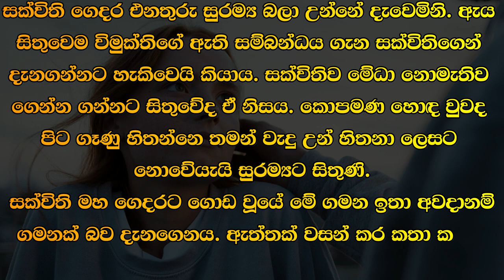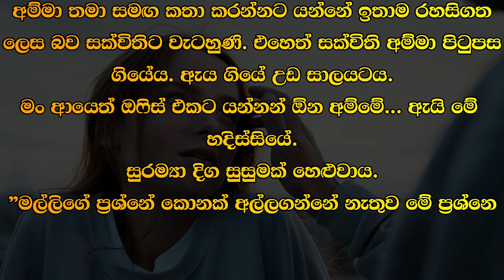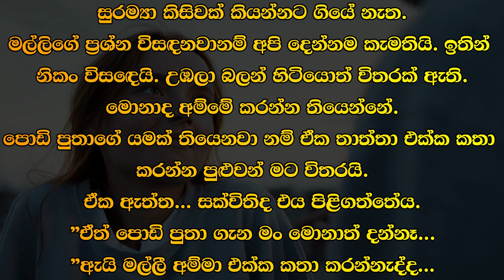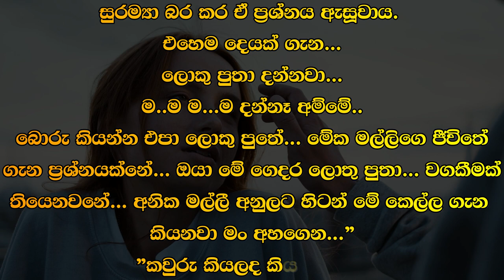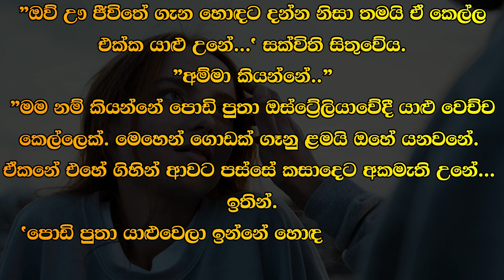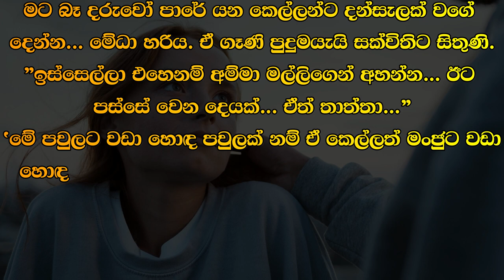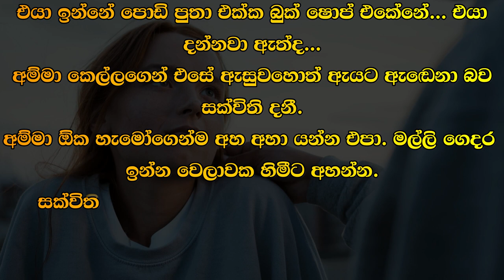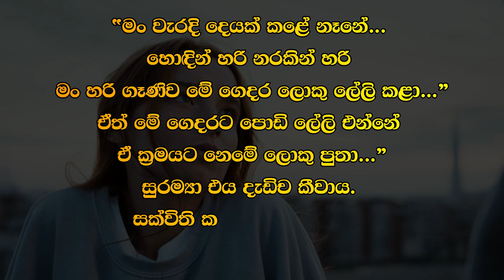❤ වර් ෂා - Warsha 120 ❤ | පිට ගෑණු හිතන්නෙ තමන් වැදු උන් හිතනා ලෙසට නොවේයැයි සුරම්‍යට සිතුණි.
කතාවෙන් බිඳක්: සක්විති ගෙදර එනතුරු සුරම්‍ය බලා උන්නේ දැවෙමිනි. ඇය සිතුවෙම විමුක්තිගේ ඇති සම්බන්ධය ගැන සක්විතිගෙන්
දැනගන්නට හැකිවෙයි කියාය. සක්විතිව මේධා නොමැතිව ගෙන්න ගන්නට සිතුවේද ඒ නිසය. කොපමණ හොඳ වුවද පිට ගෑණු හිතන්නෙ තමන් වැදු උන් හිතනා ලෙසට නොවේයැයි සුරම්‍යට සිතුණි.

A bit of the story: Suramya anxiously waited for Sakvithi to come home. She thought about Vimukti's relationship with Sakvithi
Will be able to know. That's why they thought to bring Sakvitiva without Medha. Suram thought that no matter how good they are, other women don't think the same way they think.

Time Codes
00:00 - Intro
00:05 - Love Story
09:45 - End